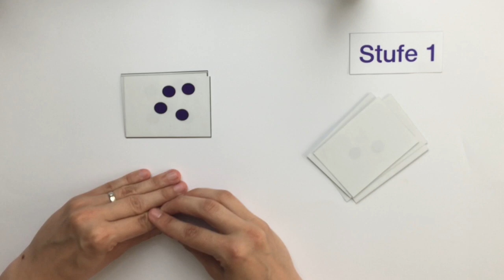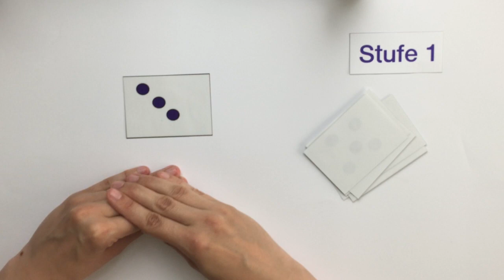Klasse 1 | Rechnen üben | Mengen erkennen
Lernvideo für dein Kind

In diesem Video lernt dein Kind (1. Klasse/Vorschule) Mengen sicher zu erkennen. Denn ohne Mengenerfassung kein späteres sicheres Rechnen.

DAS LEICHTER LERNEN BUCH
💚 Willst du wissen, wie deinem Kind das Lernen leichter fällt? 💚
Dann sichere dir hier meinen Elternratgeber. In diesem habe ich für dich die 9 häufigsten Fragen von Eltern mit einem Kind in der Grundschule beantwortet.

DER LEICHTER LERNEN ZAUBERTRANK
💜 Wollen wir uns einmal live treffen und du stellst mir deine Fragen? 💜
Dann komm in mein Webinar und erfahre vom magischen Zaubertrank 🧪, der dein Kind zu dem Schulerfolg führt, der in deinem Kind steckt.

DIE LEICHTER LERNEN LERNPLATTFORM
💚 Braucht dein Kind effektives Lernmaterial (und keine Arbeitsblätter) für schnelle Lernerfolge im Lesen, Schreiben und/oder Rechnen? 💚
Diese bekommst du auf meiner Lernplattform dem Virtuellen Klassenzimmer 🖥️. Das ist die Schritt für Schritt Anleitung und der rote Faden für das erfolgreiche Lernen deines Kindes.

DAS LEICHTER LERNEN MENTORING
💜 Darf ich dich und dein Kind beim Lernen begleiten? 💜
In meinem Mentoring gehen wir gemeinsam den Weg.
Das Ziel: Dein Kind …
🍀… hat Spaß am Lernen,
🍀… macht großartige Lernfortschritte,
🍀... geht konzentriert an die Hausaufgaben,
🍀… lernt motiviert und selbständig

Das Komplettpaket für den schulischen Lernerfolg deines Kindes 👧🏼.

♥️ Dein Podcast zum YouTube-Kanal für die Ohren ♥️

Liebe Grüße
von der Grundschullehrerin, Autorin, Bildungsaktivistin und Mutter

💜 Diana Wegel (alias die Mary Poppins ☂️ des Lernens)